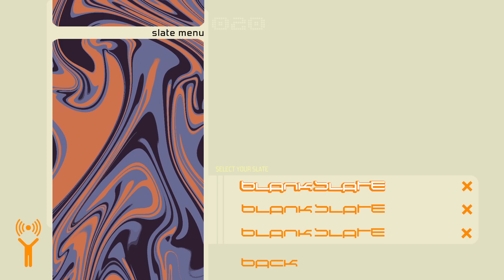Bomb Rush Cyberfunk Jet Set Radio Successor Pt 1.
Tutorial and some tricks